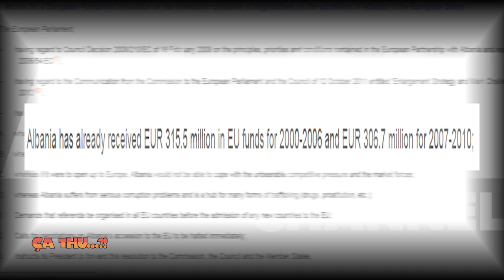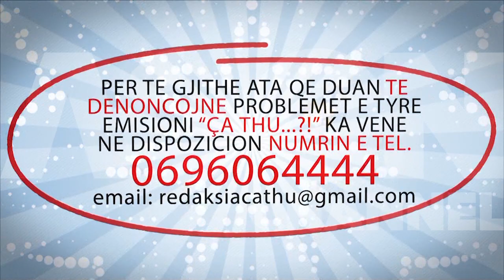Agon Channel CA THU 02 02 2015 PJ 1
Reshjet e shiut dhe vershimi i lumenjve kane permbytur jugun e Shqiperise. Mijera hektare toke dhe qindra banesa, jane permbytur ne qarkun e Vlores, ne qarkun e Beratit, Gjirokastres, Elbasanit dhe Fierit. Disa banore kane kerkuar ndihme, duke telefonuar ne redaksine e emisionit Ca Thu. Por teksa nje aksion i jashtezakonshem zhvillohej nga Forcat e Nderhyrjes se shpejte dhe Delta Force per shpetimin e banoreve dhe evakuimin e tyre nga banesat e permbytura, Kryeministri i vendit ku ishte?
Kryeministri Edi Rama, nuk mund te mungonte ne aktivitetin e organizuar per te promovuar portalin e ri online,  stopkorrupsionit.al, nje portal ku qytetaret do te mund te denoncojne korrupsionin ne te gjitha fushat. Ne cdo moment qytetaret do te denoncojne rastet e korrupsionit ne institucione, dogana, hipoteka, spitale, shkolla etj. Kryeministri tha se cdokush qe ka nje aparat celular, ka nje arme ne dore, per ta luftuar korrupsionin.  Ky prezantim ishte teper i rendesishem per Ramen, ne nje moment qe nga Bashkimi Europian ka patur reagime te forta kunder Shqiperise. Para dy ditesh eurodeputetet franceze ne BE, me nje mocion kunder Shqiperise kerkuan nderprerjen e menjehershme te negociatave per anetaresimin e Shqiperise ne Bashkimin Europian. Mocioni mban firmat e tre eurodeputeteve franceze, te Frontit Kombetar,  Marine Le Pen Dominique Bilde, Steeve Briois dhe Sophie Montel.
Ata i  jane drejtuar autoritetit me te larte ligjvenes, per faktin se Shqiperia vuan nga probleme serioze te korrupsionit dhe eshte ne qender te trafiqeve, si ato te droges dhe prostitucionit. Per kete arsye, Kryeministri ne momentin qe Shqiperia e Jugut po permbytej nga shirat, u mbyll ne salle bashke me ministrat e tij, per te bere prezantimin e portalit stopkorrupsionit.al